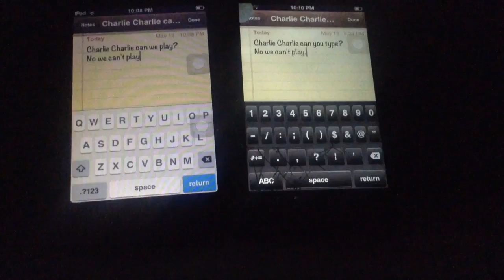Charlie messages back on two iPods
THIS VIDEO IS CLEARLY FAKE.

I'm listing it back as "public" just because. Now kys loved ones.